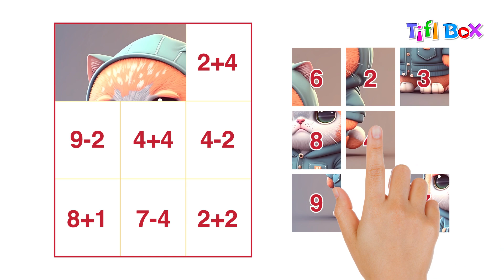Cute Cat Fixing Game | Match the Column Math Game for Kids | TB0046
Matching cute Cat columns with One Plus One Equals? learning game.